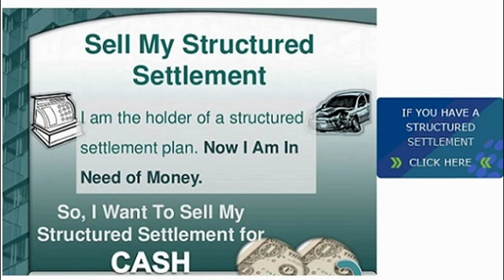Structures Annuity Settlement